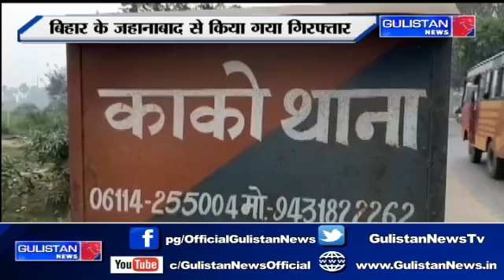GulistanNewsOfficial: 5 khabron Ka Punch